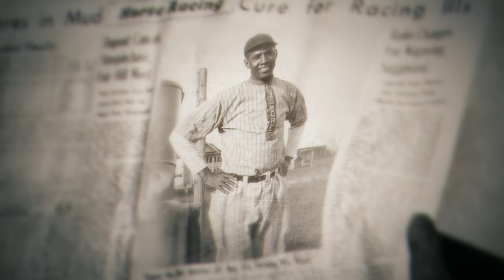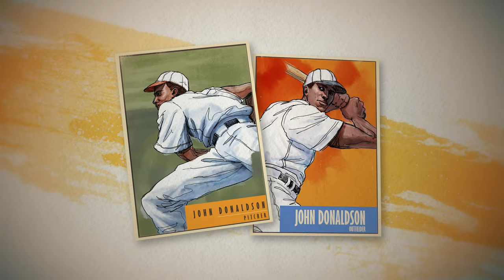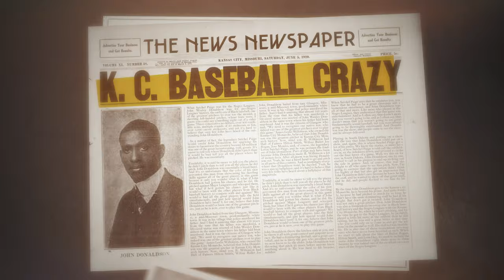John Wesley Donaldson: The Man with Over 5000 Career Strikeouts | MLB The Show Storylines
John Donaldson was one of he world's greatest pitchers, and like invented 'The Slider."" It was a pitch that he was throwing 20 years before anyone knew anything about it.